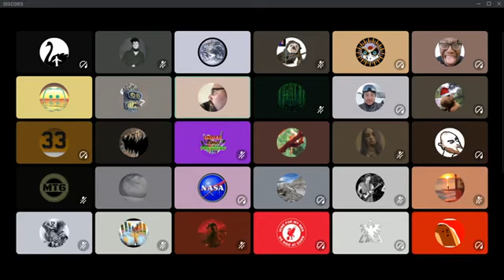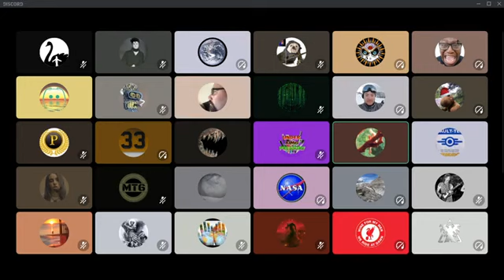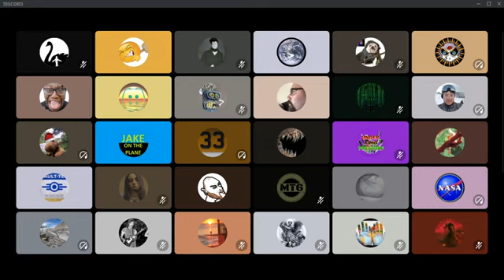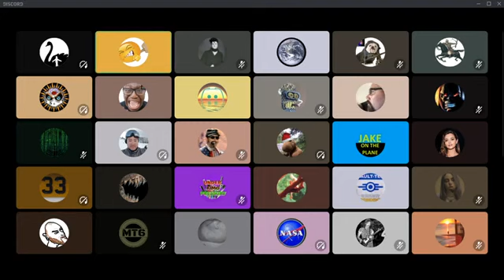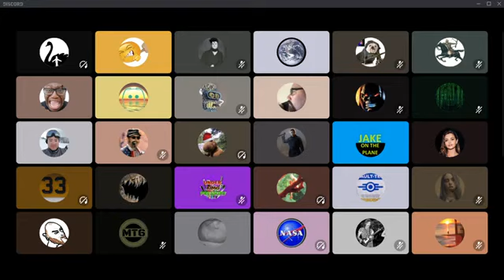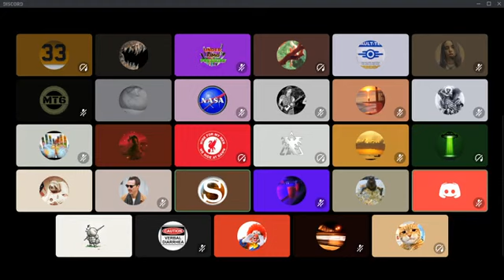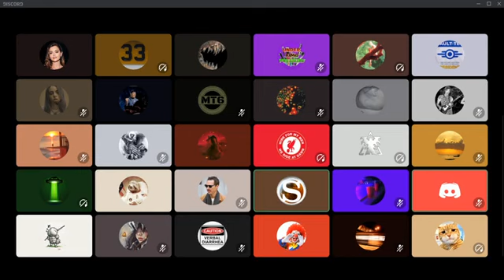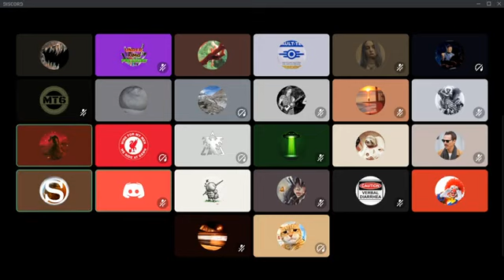FLAT EARTH smarter GLOBE RELIGION